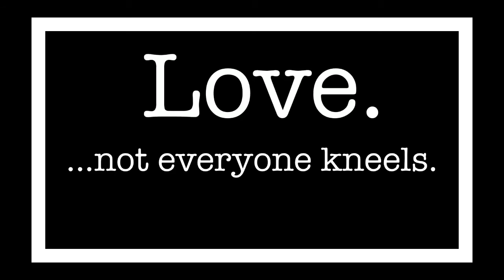It’s 4th Down And A Long Way To Go; Lead With Love.